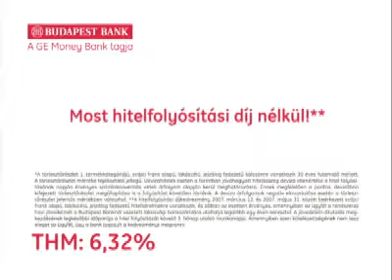Zsolt Banki Budapest Bank Commercial